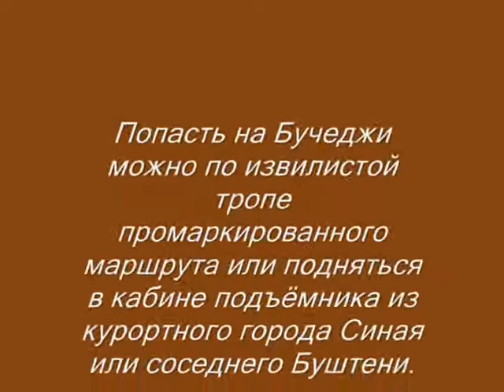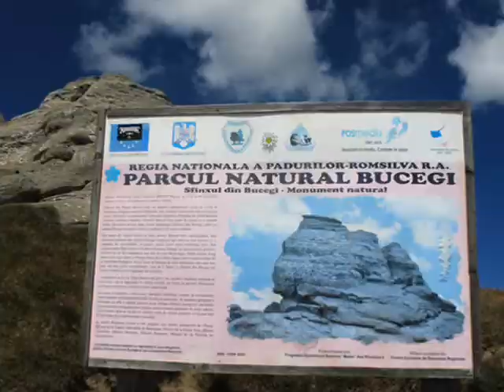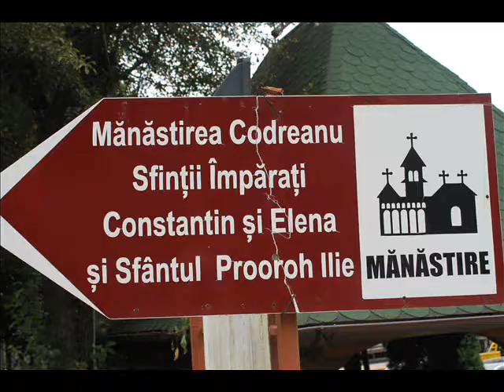Румыния Природный парк Бучеджи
Бучеджи - горный массив в центральной Румынии. Расположены горы южнее города Брашов. Геологически массив состоит из трёх хребтов - Бучеджи, Ляота и Пятра-Краюлуй. На склонах Бучеджи расположены истоки реки Яломицы.